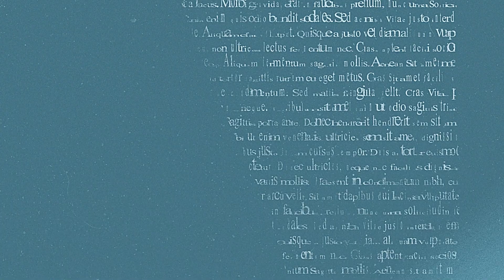MAHDI DASHTI ► Best Skills, Goals & Assists (HD) 2024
🎥 Football Highlights
👤 Player: Mahdi Dashti
►Dob: Oct 26, 2001
►Height: 173 CM
►Weight: 62 KG
►Position: Midfielder